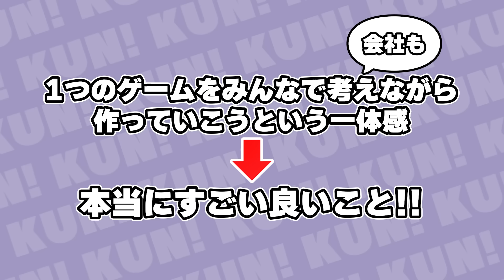しらそるが面接全落ちして人生に悩んでるので面接練習のついでに色んな人の面接をしてみた - マインクラフト【KUN】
編集者：ポンジィ